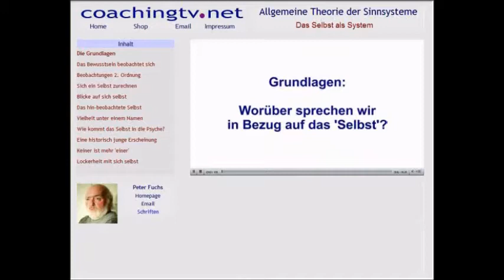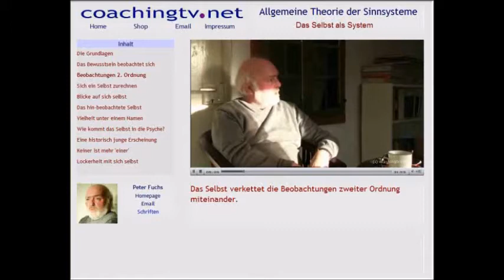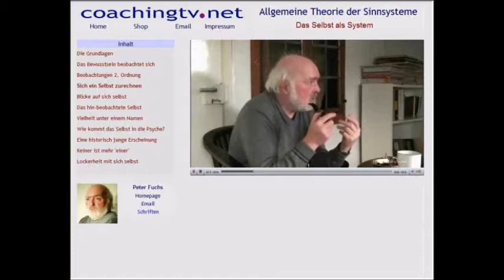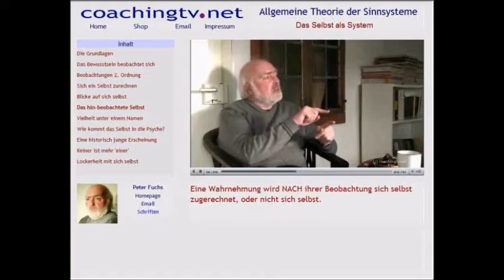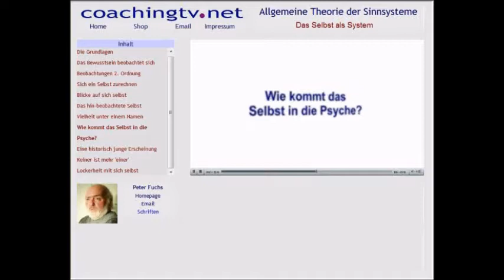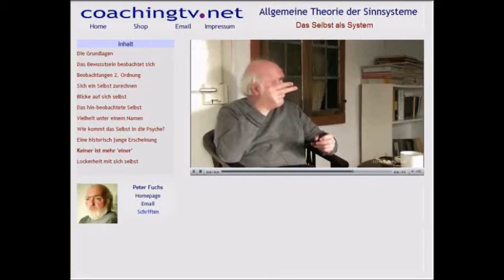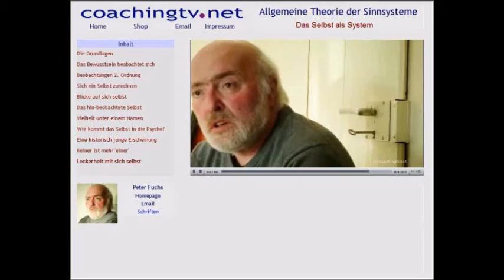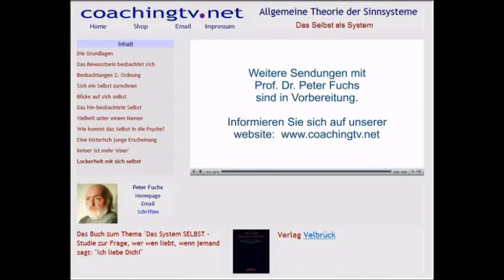Das Selbst als System.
Ich befrage in diesem spannenden Interview den bekannten systemischen Soziologen und Luhmann-Mitarbeiter Prof. Dr. Peter Fuchs - nachvollziehbar und aufschlußreich. Was ist das Selbst? Worin besteht der Unterschied zum Ich? Wie entsteht das Selbst? Wie kommt es zum Eindruck, 'Einer' zu sein, obwohl man davon ausgehen muss, dass die multiple Persönlichkeit heutzutage der Normallfall ist (Fuchs).

Ich bin Michael Mary, einer der bekanntesten deutschen Paar,- Individual-und Singleberater. Ich arbeite nach einer von mir entwickelten Methode, der 'Erlebten Beratung'. Diese Methode war Grundlage etlicher Paarberatungs-Sendungen, die ich für den NDR und SWR durchgeführt habe. Mittlerweile habe ich knapp 40 Bücher veröffentlicht, darunter sind einige Best- und Longseller. Neben Beratungen und Büchern gehören E-Learning-Kurse zu meinen Schwerpunkten. Diese bieten hervorragende Lernmöglichkeiten, die früher auf Seminaren vermittelt wurden.

Ich unterscheide mich von vielen der gängigen Beratungsansätzen. Meiner Methode liegen folgende Ansichten und Überzeugungen zugrunde:
- Ein Problem beinhalte die Aufforderung zur Veränderung. Daher enthält jede schwierige Situation stets Hinweise zu ihrer Lösung.
– Eine gute Beratung besteht darin, gemeinsam mit den Klienten diese in der Situation bereits enthaltene Lösung zu erforschen. Der Klient ist in diesem Sinne selbst sein bester Berater.
– Jeder Mensch ist einzigartig. Daher gibt es keine ‚richtigen‘ oder ‚falschen‘ Lebensentwürfe und Verhaltensweisen. Ich als Berater habe darüber nicht zu urteilen, sondern offen zu sein.
- Ich sehe meine Aufgabe darin, Menschen dabei zu unterstützen, der/die Person zu sein, die sie sein wollen.